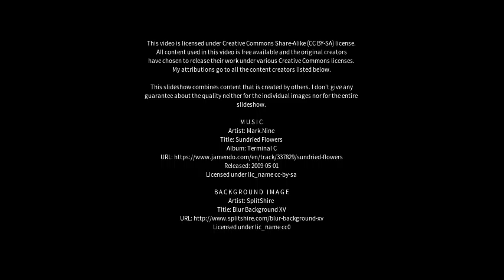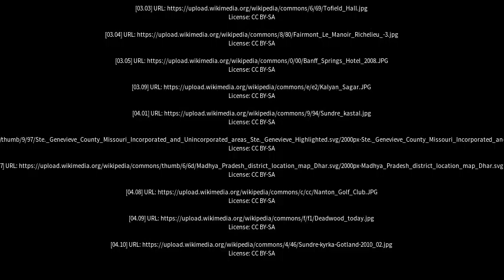Best places to visit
Best places to visit - Sundre (Canada) Best places to visit - Slideshows from all over the world - City trips, nature pictures, etc.